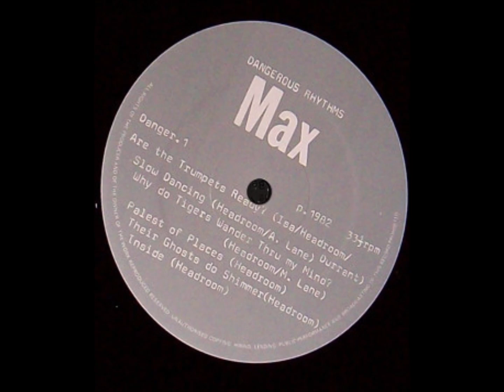A4-Max & Malcolm-Palest Of Places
Max & Malcolm – Max & Malcolm
Label: Dangerous Rhythms – DANGER 1
Format:
Vinyl, LP, Album
Country: UK
Released: 1982
Genre: Electronic
Style: Avantgarde, Jazzdance, Minimal, Synth-pop
A1  Are The Trumpets Ready
Synthesizer – Pete Durrant
Vocals – Isa (3)
A2  Slow Dancing
A3  Why Do Tigers Wander Thru My Mind?
Bass – Mark Sharrocks
Drums – Arnold Lane
Guitar – Malcolm Lane
A4  Palest Of Places
Bass – Mark Sharrocks
Drums – Arnold Lane
Guitar – Malcolm Lane
A5  Their Ghosts Do Shimmer
Synthesizer – Pete Durrant
A6  Inside
B1  High Adventure
B2  Into Space
B3  Lost People
B4  Warning
B5  Wild Beast

    Performer, Producer, Written-By – Malcolm* (tracks: B1 to B5)
    Performer, Written-By – Max* (tracks: A1 to A6)
    Producer – Mark Beer (tracks: A3, A4), Max* (tracks: A1, A2, A5, A6), Rob Doran (tracks: A3, A4)
    Written-By – Arnold Lane (tracks: A2), Isa (3) (tracks: A1), Malcolm* (tracks: A3), Pete Durrant (tracks: A1)

Side A is named Max, side B is named Malcolm, both with strange analogue sounds